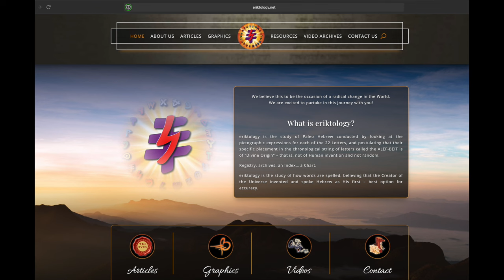Reload Your Weapons (Fighting For Our Lives)